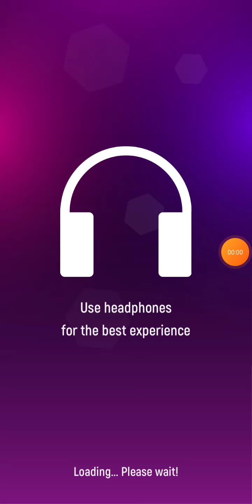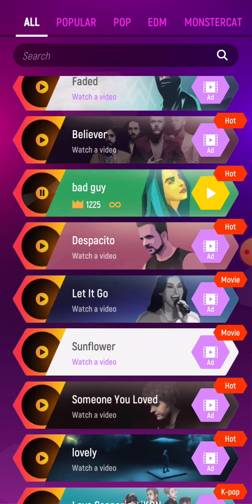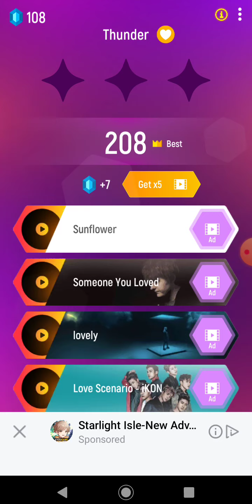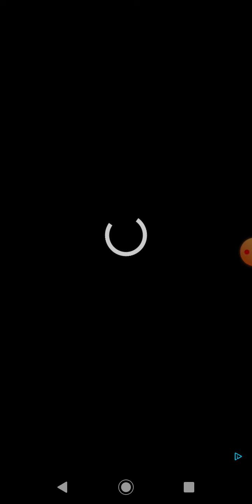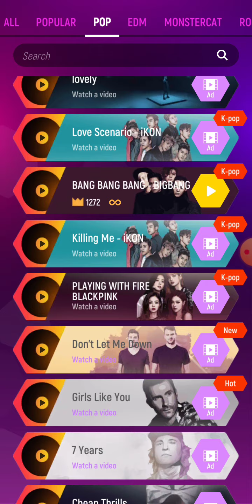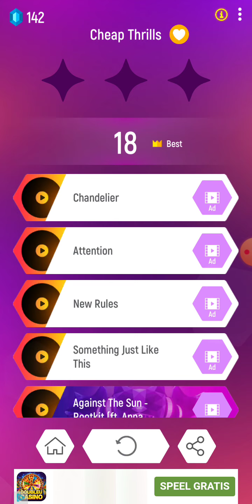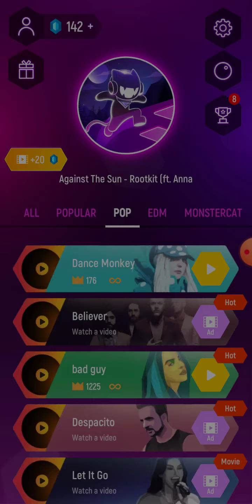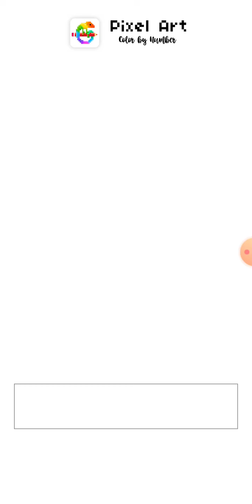Me breaking my mom's rules to sleep- ||no thumbnail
so I couldn't sleep last night so I played Tiles Hop. (I hope I won't get copystriked since these songs aren't mine)

enjoy 16,5 minutes of me playing Tiles Hop and fail- multiple times